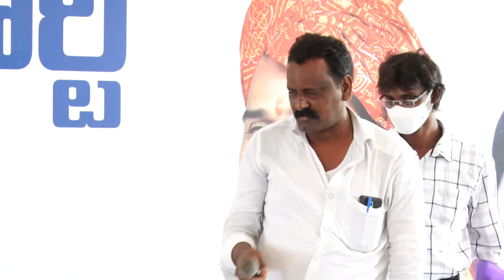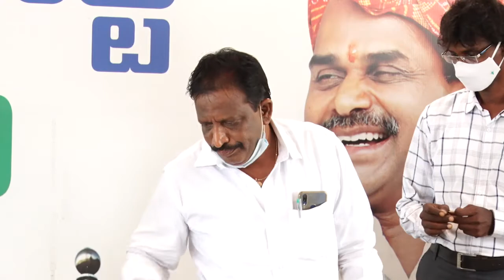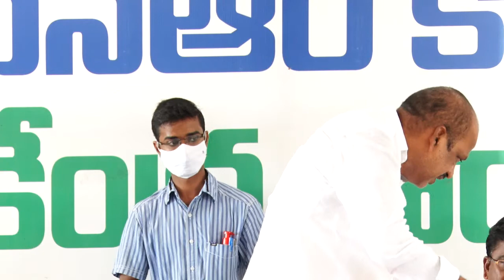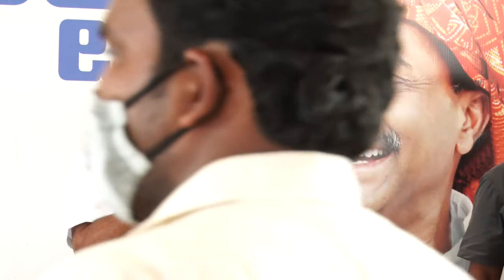Mudiraj community meeting at party central office - Tadepalli